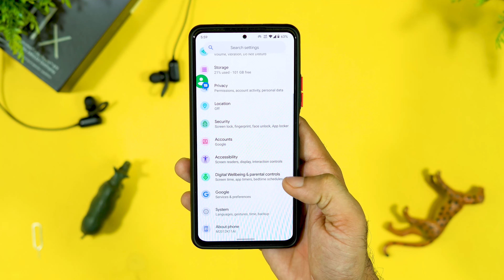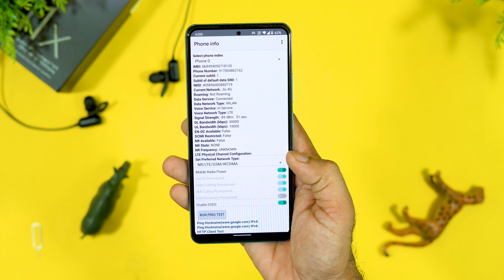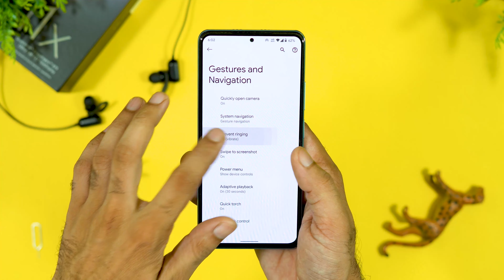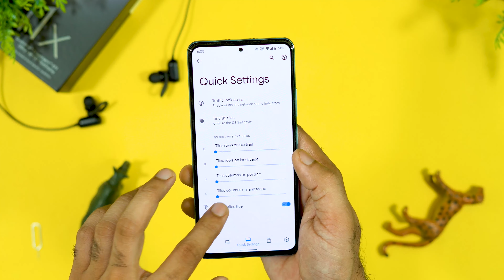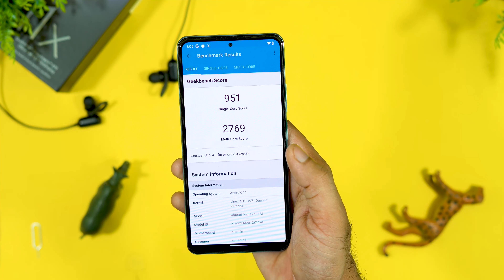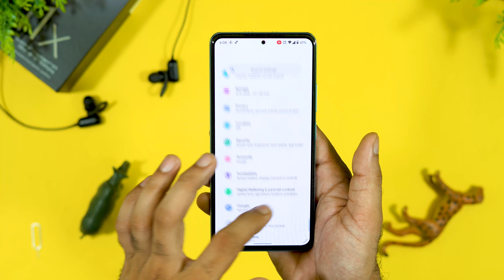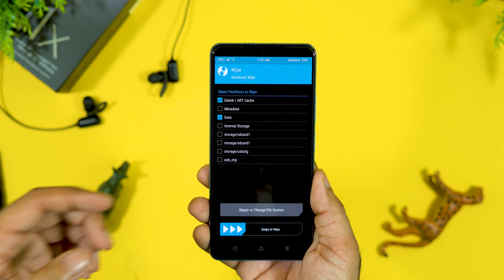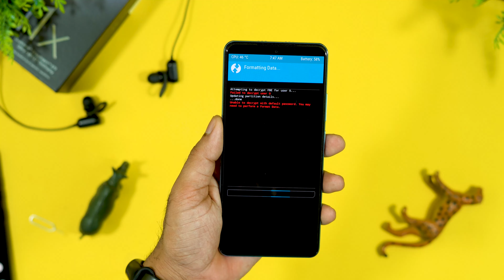Mi 11x PixelPlusUI 3.7 Official Update Review, TWRP install method, No need Pc, Smooth Experience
Credit- @soumyo19
group @ppui_alioth

Credit- @vkaushal